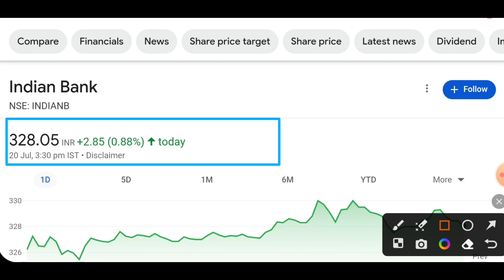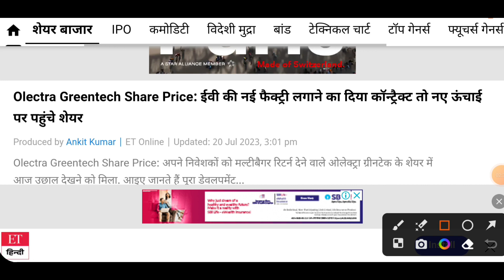Indian Bank Share latest news today | Infosys Share news | HUL Share | Olectra greentech share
Indian Bank Share latest news today | Infosys Share latest news | HUL Share news today